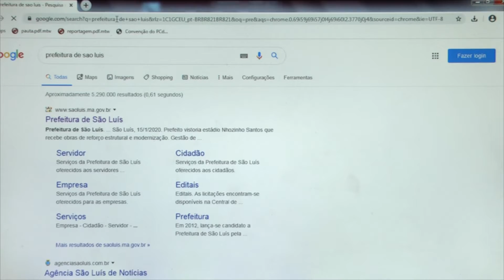Abertas pré-matrículas online para creches em tempo integral de São Luís | JG(17/01/20)